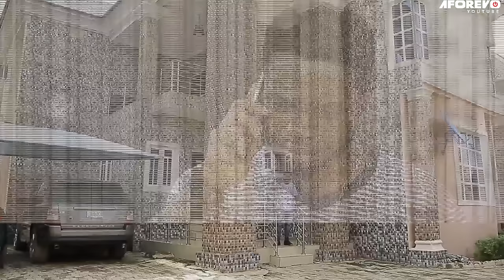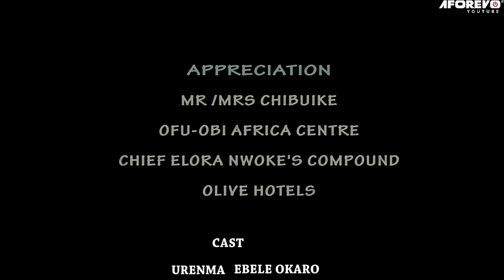A True Life Story Of A Powerful Rev Father That Delivered A Possessed Girl On His Way - Nigerian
Obinwanne( Yul Edochie) is loved by his father but his step mom hates him with every fiber in her. All efforts to get rid of him proved abortive as the bond between him and his father gets stronger each passing day. What could be reasons for the ill treatment?

First-ClassTV#nigerianmovies#CANADA#JAMAICA#USA#UK#TRINIDADANDTOBAGO#africannigerianlatestmovies#ruthkadiri247#Truelifestory